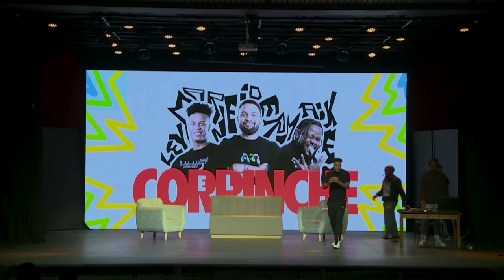EL CORRINCHE - LOJOMBREEE - BOGOTÁ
Dirección: @marlonxmagno
Stage Manager: @ozcarjam

Síguenos también en instagram @ElCorrinchelive